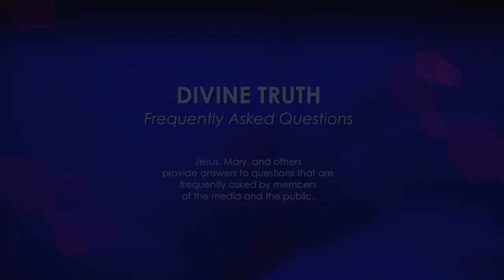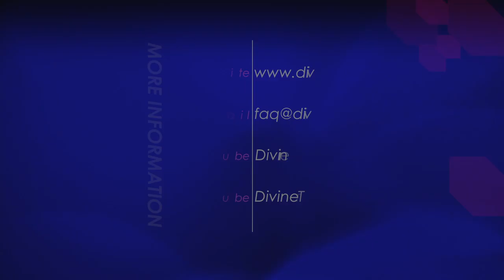Who are shareholders of the Divine Truth organization?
04. Who are the shareholders of the Divine Truth organization?

20121118 Finances S01Q04